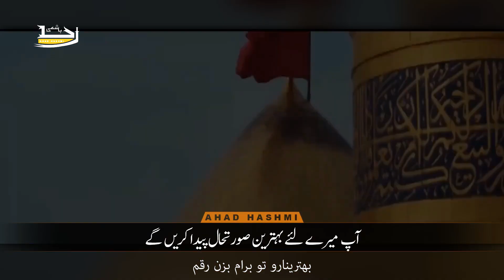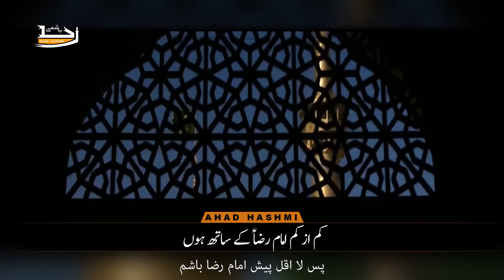Haal e Nau | Haj Hossein Khalaji | Urdu & Farsi Subtitles - حال نو | حاج حسین خلجی | اردو سبٹائٹل